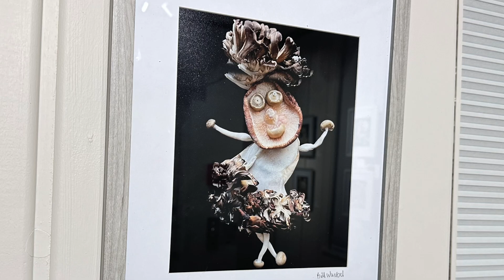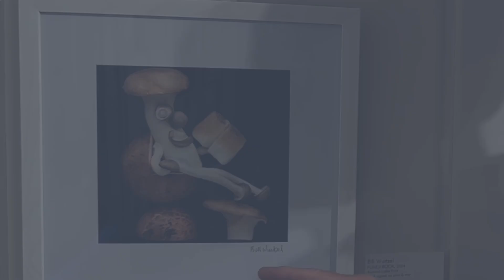Bill Wurtzel Mushroom Art Exhibit - Becket Arts Center 2024